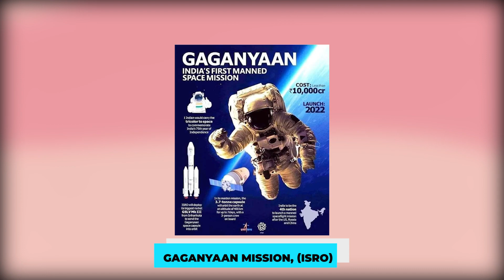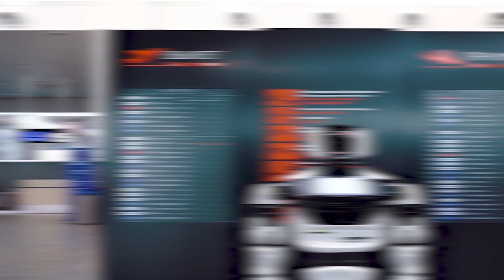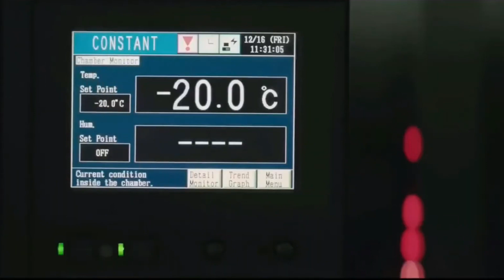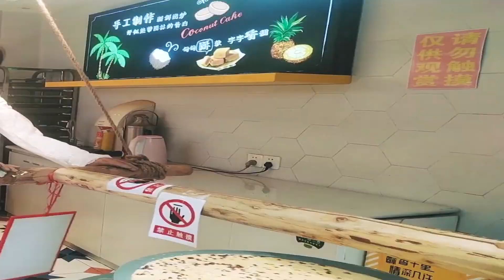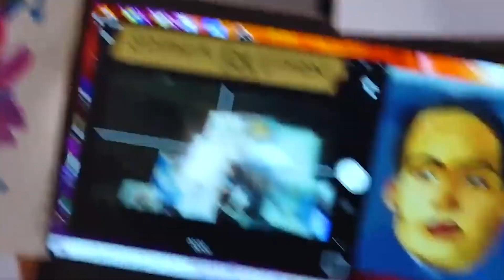These Humanoid Female Robots will Conquer the Future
In 2022 female humanoid robots are getting an important topic. Robots and ai are getting our world into our hands. The most fantastic creation of a female humanoid robot is our topic here. Technology is growing at a faster pace. Watch the video to know The Future of female humanoid robots